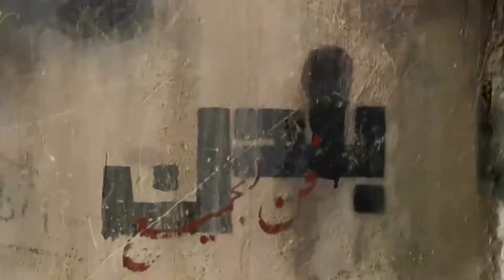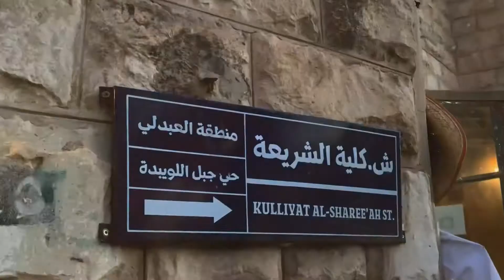مقطوعة موسيقية مصورة من حي جبل اللويبدة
تم تصوير هذا العمل بإستخدام الهواتف المحمولة من مجموعة شباب
محبي  جبل اللويبدة في عمان…

تأليف: ليث  سليمان
توزيع موسيقي : جوزيف دمرجيان
مكس وماستر: زيد علان
 عزف قانون وعود:  همام عيد
عزف جيتار:  جوزيف دمرجيان
عزف ناي : ليث سليمان

فكرة وإخراح : لينا صوفان

مساهمة فنية :
راية الفايز
احمد اسماعيل
ليلى حمود
دانا غنيم